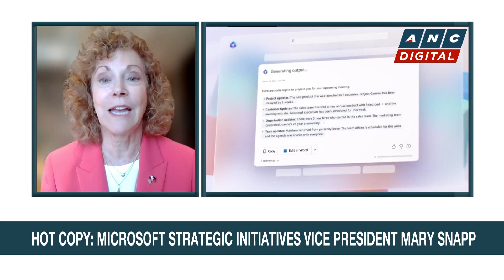How can AI transform government services, business solutions in PH? | ANC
Headstart: Karen Davila talks to Microsoft Strategic Initiatives Vice President Mary Snapp about doing business with the Philippines as she joins the U.S. trade mission to the country.